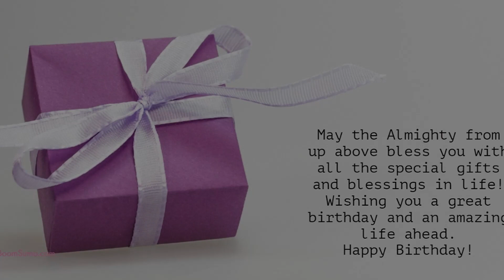Happy Birthday to Sharadini - Birthday Wish From Birthday Bash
Hey Sharadini!